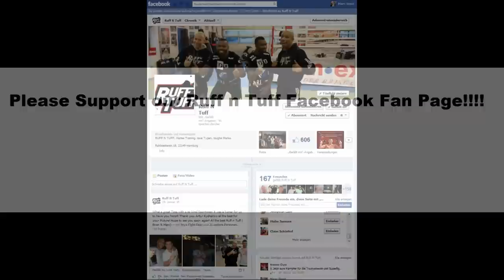Artur Kyshenko K1 Seminar Hamburg 2014